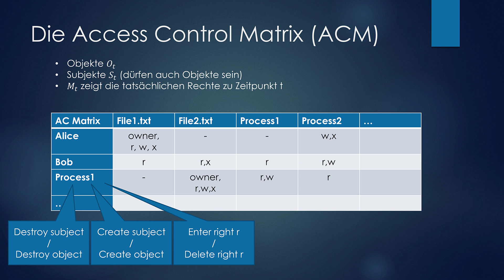Die Access Control Matrix - IAM Tutorial #06